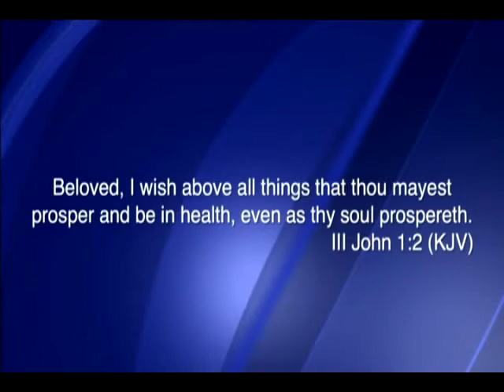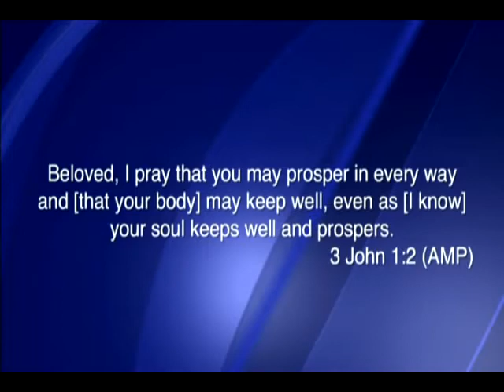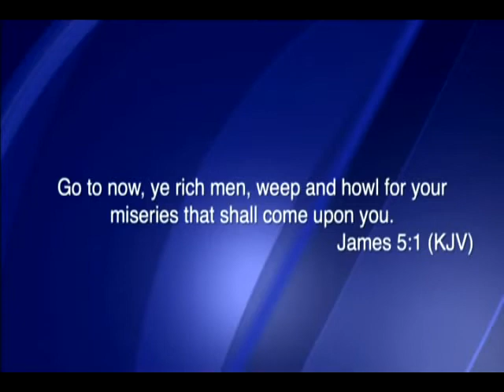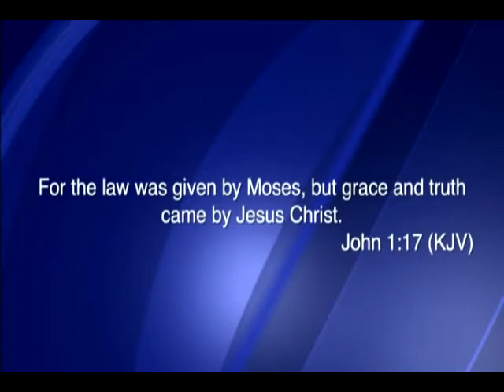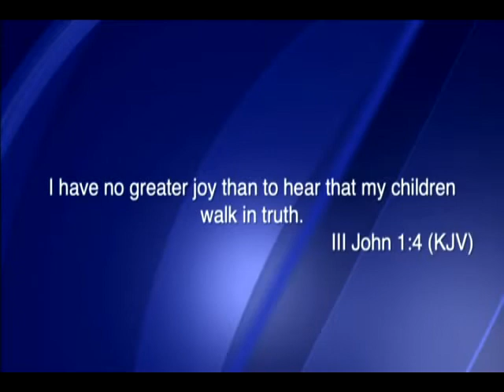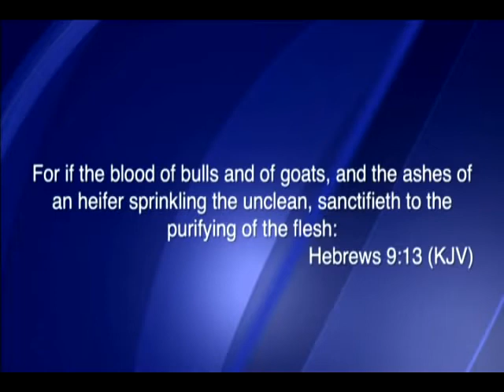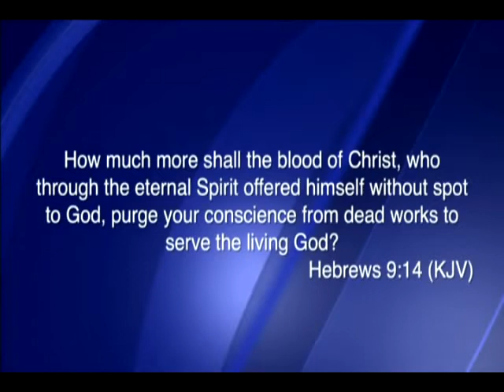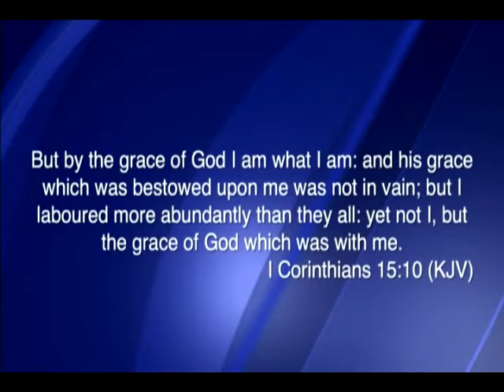Creflo Dollar - Grace Based Prosperity ( Part 1 )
Creflo Dollar preaching on grace based prosperity.